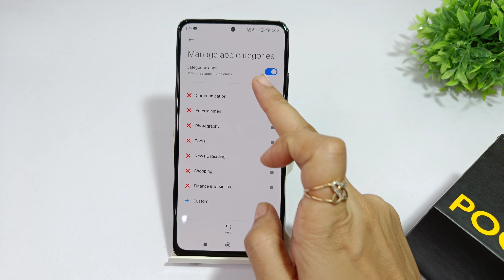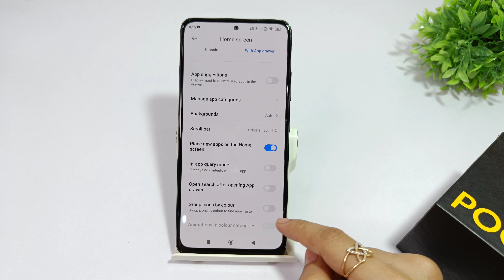How to fix app drawer problem in poco f6 pro | poco f6 app drawer not showing | Side app drawer